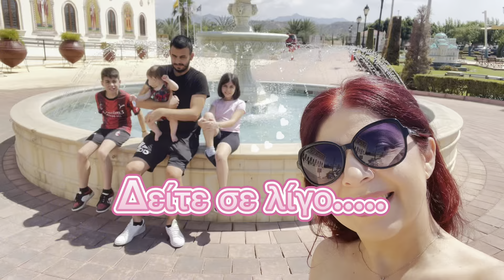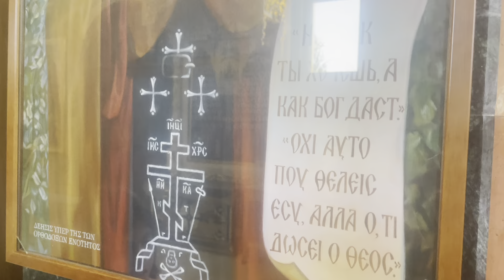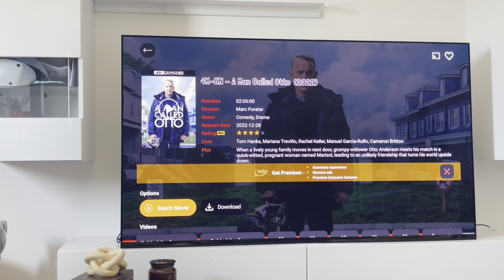ΛΕΥΚΩΣΙΑ ΒΛΟΓΚ | ΚΥΠΡΟΣ 2024 | Christina Kosta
Καλώς ήρθατε στο κανάλι μου!!! Είμαι  η Χριστίνα και σας ευχαριστώ πολύ που είστε εδώ ❤ Στηρίξτε το κανάλι μου με μια εγγραφή, ένα like  κ ένα σχόλιο για να μπορώ να συνεχίσω τα βίντεο ❤❤  φιλιά πολλά!